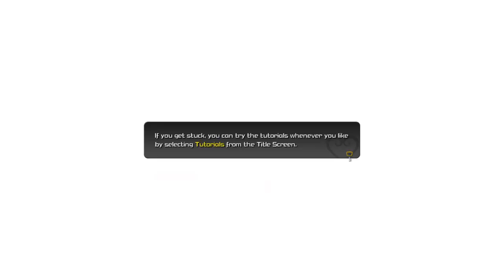#1 Boss Battle: [PROUD MODE] KINGDOM HEARTS Ⅲ «王国之心3» Sora vs Darkside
KINGDOM HEARTS III tells the story of the power of friendship as Sora and his friends embark on a perilous adventure. Set in a vast array of Disney worlds, KINGDOM HEARTS follows the journey of Sora, a young boy and unknowing heir to a spectacular power. Sora is joined by Donald Duck and Goofy, two emissaries sent by King Mickey from Disney Castle, to stop an evil force known as the Heartless from invading and overtaking the universe. Through the power of positivity and friendship, Sora, Donald and Goofy unite with iconic Disney-Pixar characters old and new to prevail tremendous challenges and persevere against the darkness threatening their worlds.

「KINGDOM HEARTS」最新系列作。索拉等人得知至今因「王國之心」發生的一連串戰鬥，全都在企圖掀起鑰刃戰爭的賽亞諾特大師的計畫之中。於是他們為了與黑暗對抗，要想辦法找齊７位光明守護者。國王和里克開始找尋身經百戰的鑰刃使者，索拉、高飛和唐老鴨則為了找出「甦醒之力」，再度踏上巡迴各個迪士尼世界的旅程。經過眾多冒險而脫胎換骨的主角索拉將展開全新冒險。「KINGDOM HEARTS」系列的故事以迪士尼世界為舞台，最新作「KINGDOM HEARTS III」當中，更加入皮克斯作品等全新世界，發展出更加龐大的世界觀。另外，除了爽快的動作，還有彷彿遊樂設施的特效，以及與迪士尼角色們的合作招式等等，可說是系列作最高峰的戰鬥系統也是本作亮點之一。敬請期待只有在「KINGDOM HEARTS」才能享受到的豐富娛樂性。

Welcome to official XevosWarz YouTube page.
A normal casual gamer who wish to be hard-coded gamer if time is available :D
Anyway, It is just my hobby purpose to share some game play of the greatest game...
The concecpt most likely will be Video Game Blog (vglog).
Jom play yah!

Jom play yah! 来一起玩的意思哈哈